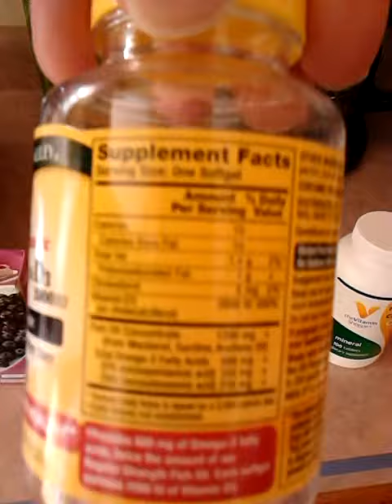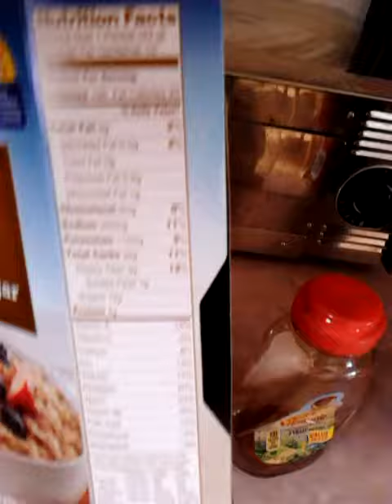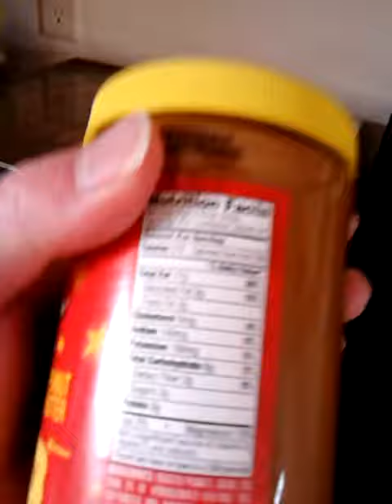LAST VIDEOS LEAVING FOR BCT AT END OF THIS WEEK INFO IN DESCRIPTION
SUPPS caffiene before and after workouts, dibencozide for power, pine pollen for fierce, d3 with fish oil in morning, magnesium before bed.FOOD northern beans in hot sauce for lunch, 4 eggs and any ceral after workout or morning, salmon for supper with oatmeal, maple syrup mix with peanut butter for snack and cool whip on top of chocolate or any syup for  a desert.